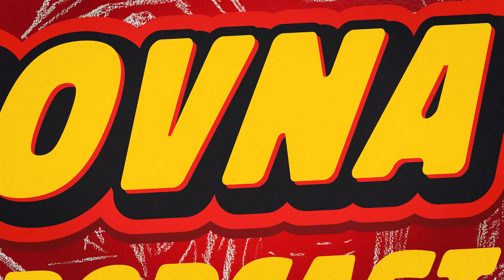Vlasta Plamínek: štěně jsem hrál aby mě vyhodili, mnoha lidem jsem léčitelstvím zachránil život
🙌 Získat přístup k bonusovému materiálu a dalším výhodám a zároveň podpořit nás a náš projekt můžeš na

Dnešním hostem rozhovoru v Clubovna Podcastu byl věštec, léčitel, numerolog a také bubeník známý svými hity jako "Štěně", "Zebra", "Domorodec": Vlastimil Brůček aka Vlastík Plamínek. Povídali jsme si o tom, jak se dostal k práci v televizi Barrandov,  jak vznikly jeho nejšílenější kousky, o léčitelství, jeho obrazech a také cestách po Amazonii.

🎥 Za zapůjčení videotechniky děkujeme:
Jan Frejm